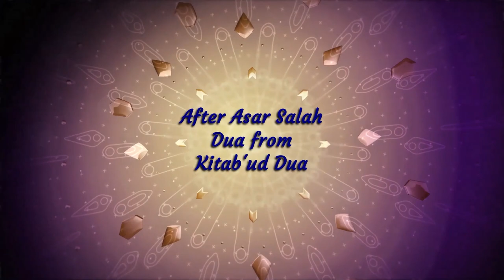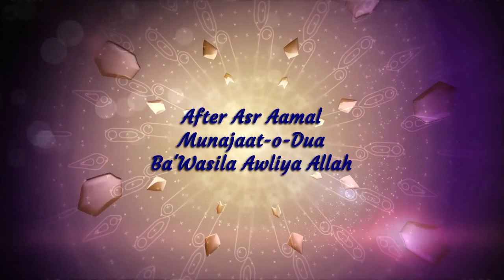Day 6 After Asr - Terbiyati Etekaf 1442/2021